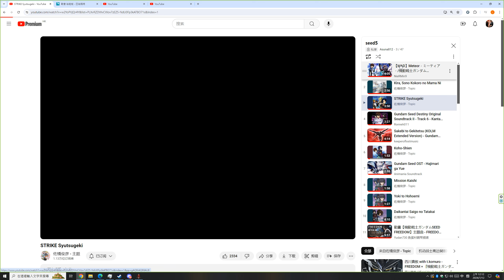Conqueror's Blade Zhan Yi 2024 07 11 23 53 58 10 Trim